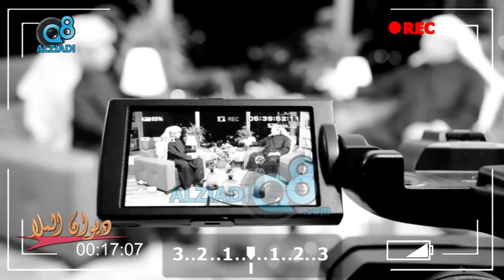ديوان الملا يستضيف وزير العدل والنائب السابق (يعقوب الصانع) والحديث عن "قضية دخول المجلس"